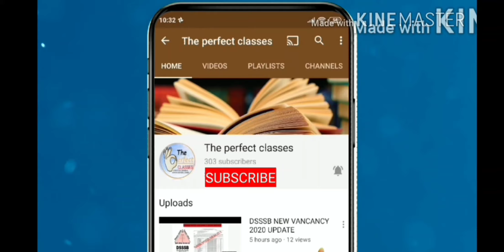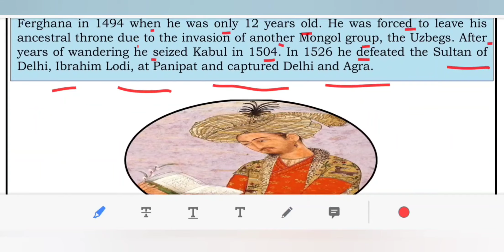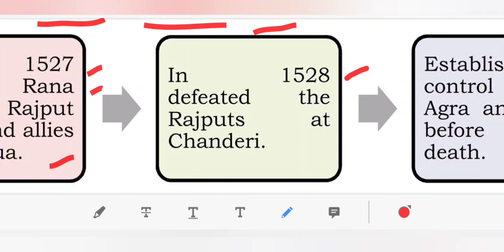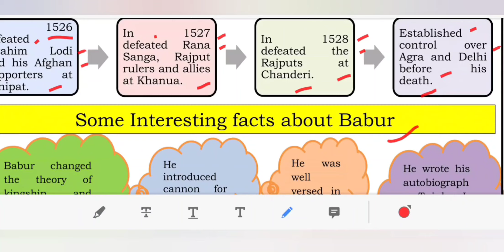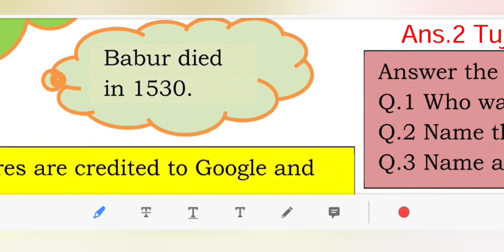WORKSHEET 22 CLASS 7 SST (HISTORY)ENGLISH MEDIUM WEDNESDAY 6 OCTOBER 2021|(06/10/2021)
maine is video ke madhiyam se DOE, DELHI  WORKSHEET 22  SUBJECT sst  FOR CLASS 7 OCTOBER  2021 KO SAMJHAYA HAI..